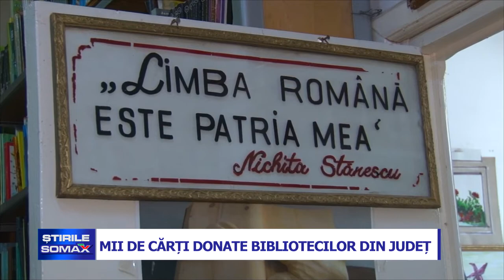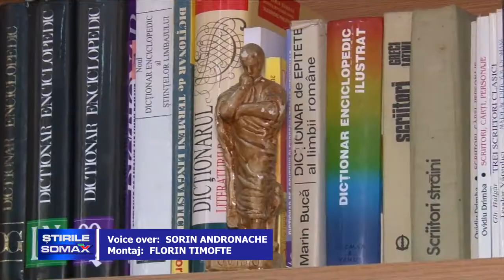MII DE CARTI DONATE BIBLIOTECILOR DIN JUDET